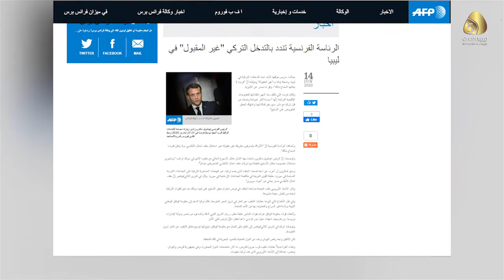تقرير / الرئاسة الفرنسية: التدخل التركي في ليبيا غير مقبول ولا يمكن السماح به